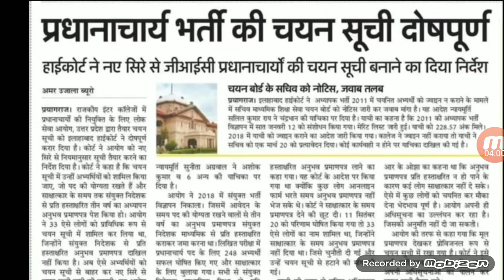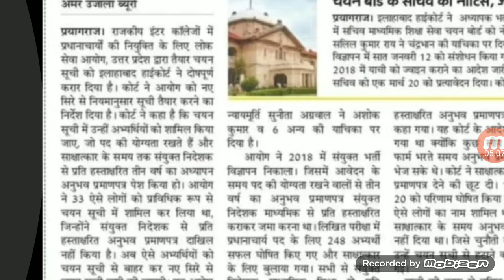ब्रेकिंग न्यूज़ 69000 शिक्षक भर्ती, उत्तर कुँजी अपडेट्स, चयन सूची को किया दोषपूर्ण करार, दोबारा से बन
ब्रेकिंग न्यूज़ 69000 शिक्षक भर्ती, उत्तर कुँजी अपडेट्स, चयन सूची को किया दोषपूर्ण करार, दोबारा से बनेगी चयन सूची, जस्टिस सुनीता अग्रवाल जी की बेन्च का आदेश देखे पूरी विडियो